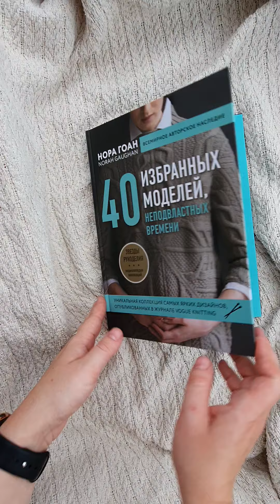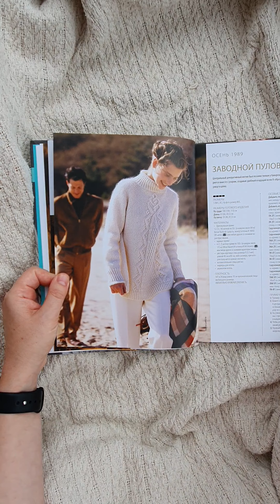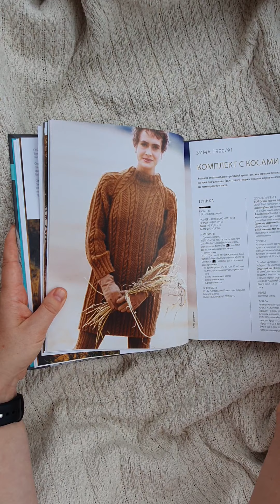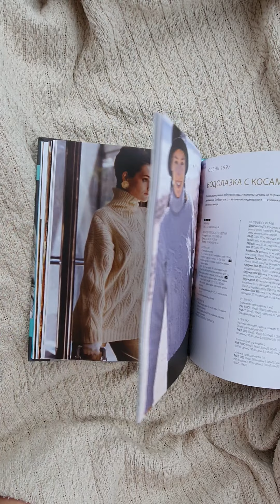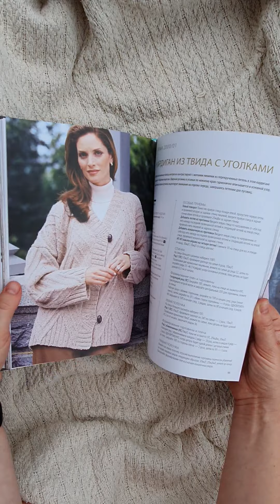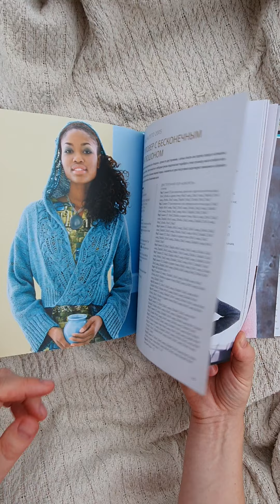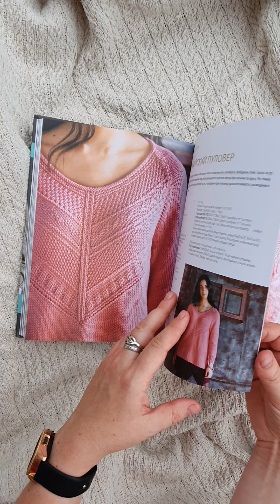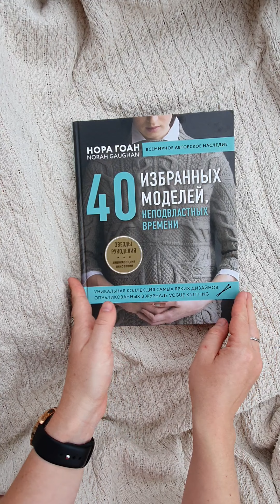Обзор книги 40 избранных моделей Нора Гоан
Модели, которые остаются актуальными сегодня, и будут актуальны завтра.
Листаем книгу, смотрим, что внутри, вдохновляемся 😊
Книга потрясающего качества! Печать, фотографии, описание - на высоте. Сложно было ожидать другого от этого автора 😁